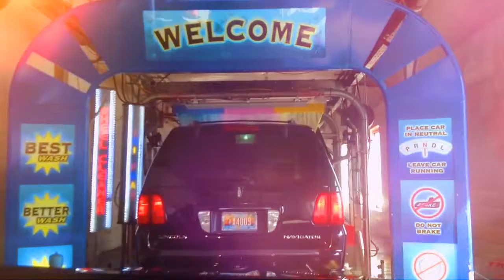jax car wash